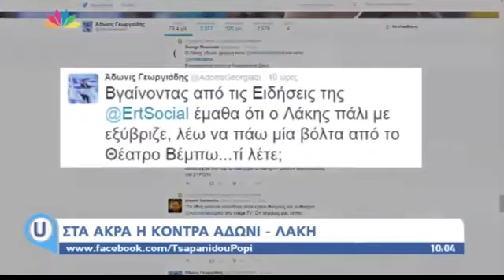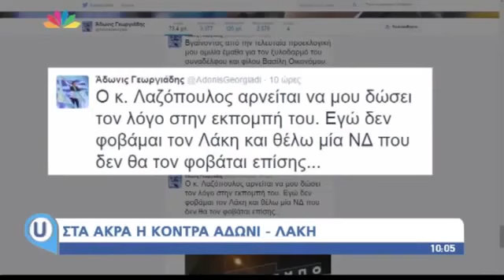Ο Άδωνις Γεωργιάδης στην Π. Τσαπανίδου για τον Λαζόπουλο στο STAR, 16-12-2015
Ο Άδωνις Γεωργιάδης για τον Λαζόπουλο στην Π. Τσαπανίδου στο STAR, 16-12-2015